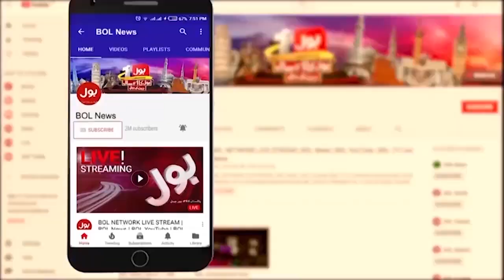Clash Between Two Political Parties | Workers Out Of Control | Breaking News